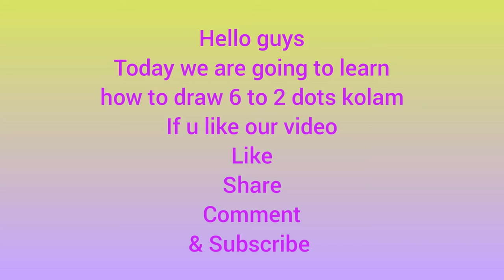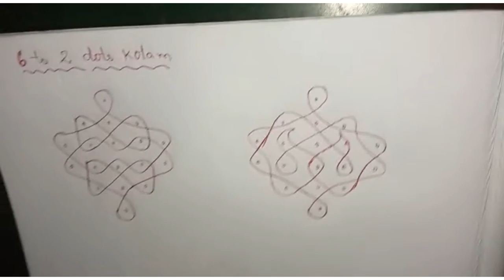Easy everday kolams with 6 to 2 dots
Hello guys
Hope all r safe
In this video u will able to learn 6 to 2 dots kolam